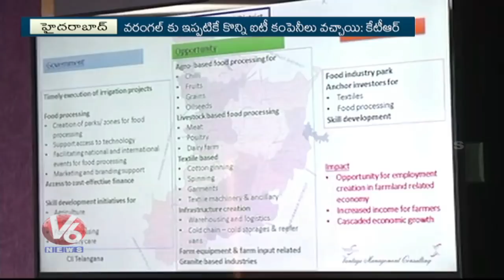IT Minister KTR launches Warangal Vision Document 2028 | Hyderabad | V6 News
Telangana State Municipal Development And IT Minister KTR launches Warangal Vision Document 2028 In Hyderabad.